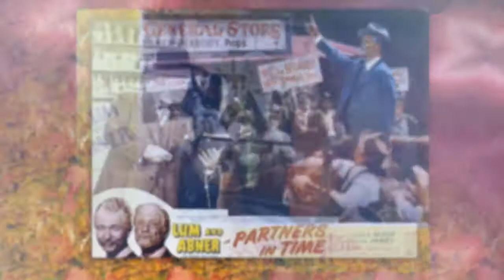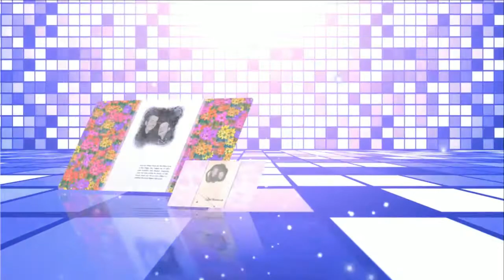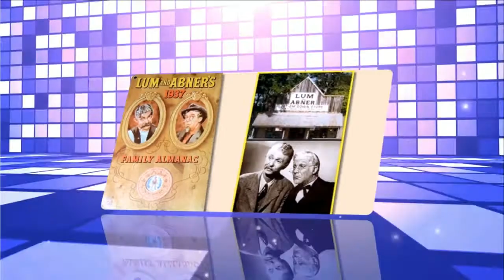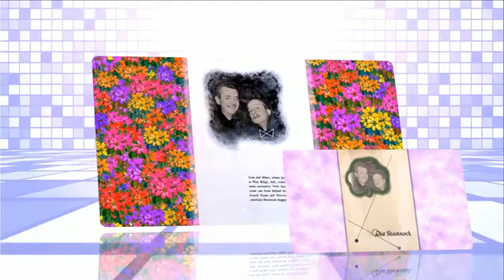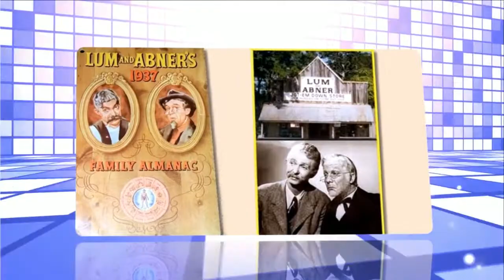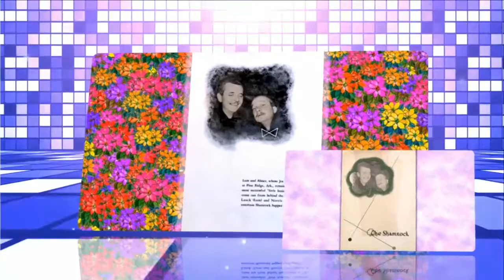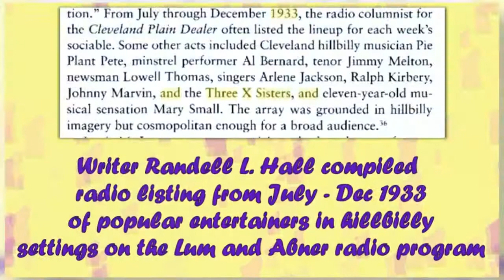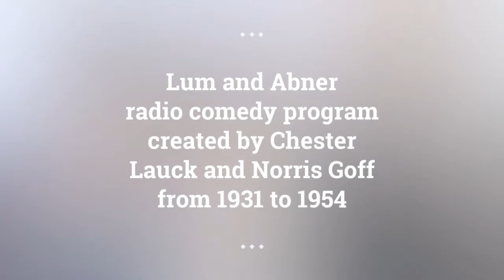Lum and Abner episodes 114 /180 . Re-Listen Lum and Abner online